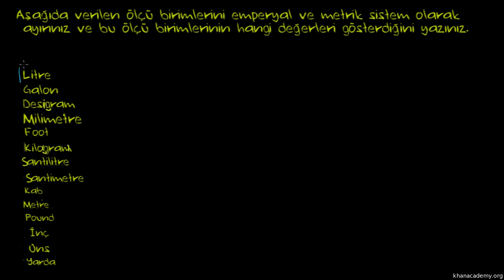Amerikan (İngiliz) Ölçü Birimleri ve Metrik Sistem (Cebir Öncesi)